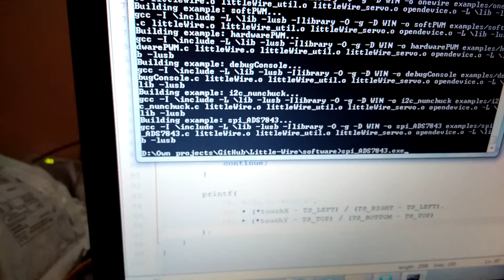ADS7843/XPT2045 SPI Touchscreen + Driver (using LittleWire)